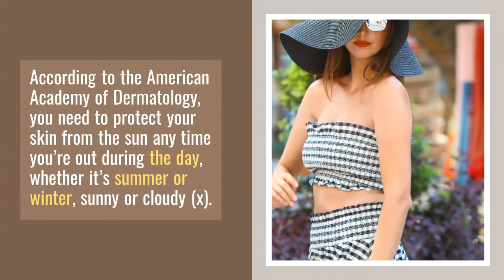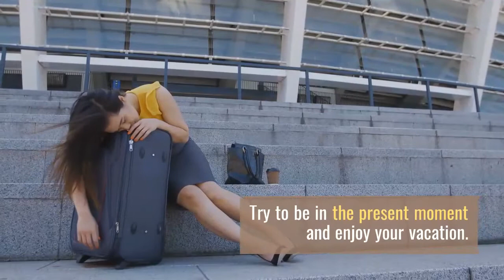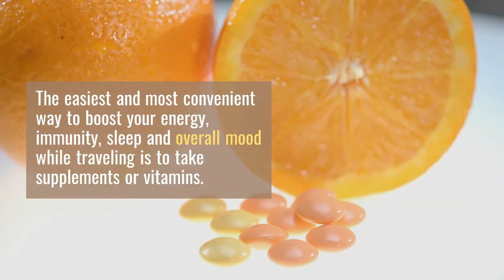How to Stay Healthy While Traveling - 10 useful tips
Getting sick or injured can ruin a vacation, whether you’re planning a different adventure every day or lounging by the pool and relaxing. When you plan a fun trip—where to stay, what to eat, what to do—make sure you also know how to stay healthy while traveling. Here are some travel tips that will keep your health in good condition, no matter where you go, no matter the reason.